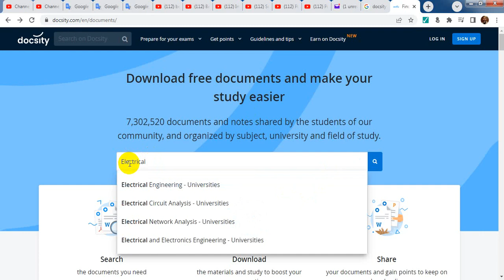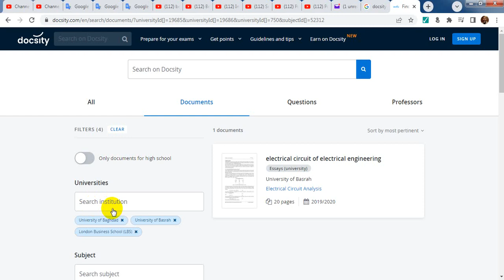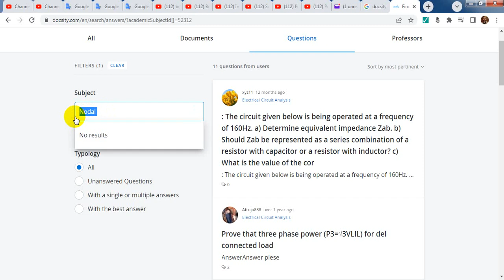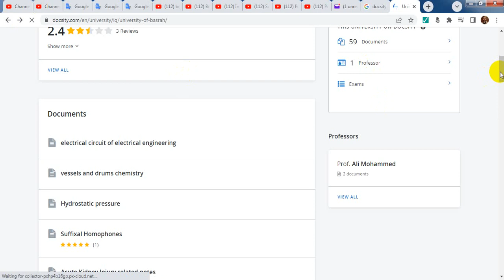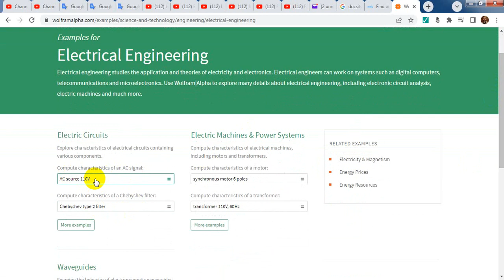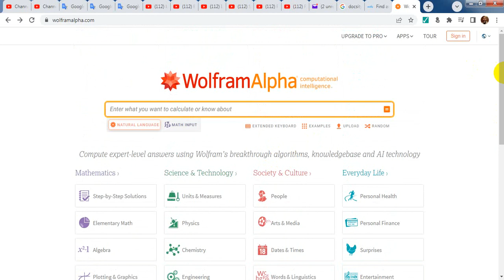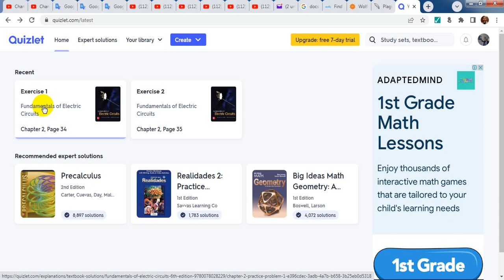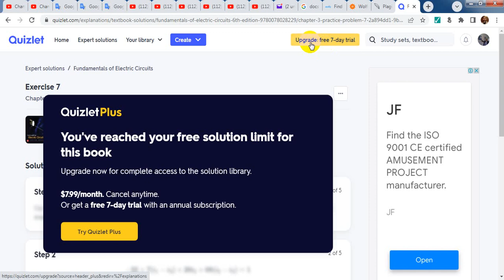أربعة مواقع عبارة عن كنز مجاني يجب على كل طالب ان يعرفها